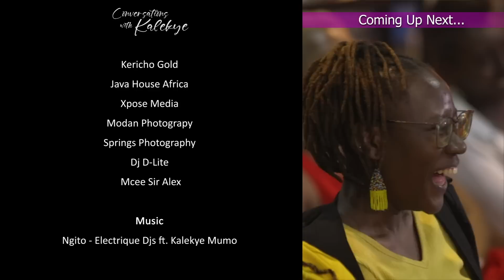"After one call, I was wifed and planning a funeral like FAMILY" - My Love Story Part 7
I never take chances on strangers... some may even call me a snob because unless I know someone who can vouch for you, I am not boarding. But the one time I decide to take a chance and allow myself to meet and learn a stranger, things went FAST and FURIOUS like zero to one hundred in a millisecond.

I didn't know what I was doing but I was doing it anyway - planning a funeral for a woman I didn't know who was the mother to a man I barely knew and had already disregarded me and dismissed me before.

The plot thickens on My Love Story part 7.